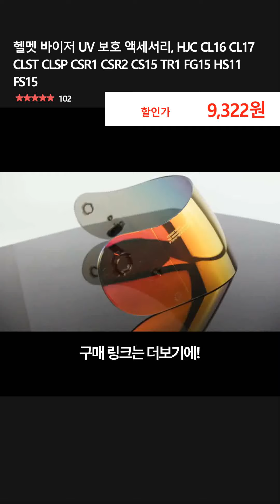헬멧 바이저 UV 보호 액세서리, HJC CL16 CL17 CLST CLSP CSR1 CSR2 CS15 TR1 FG15 HS11 FS15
👉 구매링크